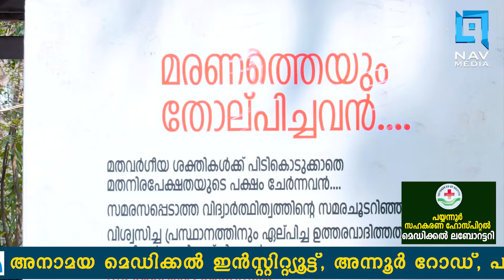ഇത്തവണയും അഫ്സലിനെ ഓർക്കാൻ അവർ മറന്നില്ല.....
എല്ലാ തവണത്തെയും പോലെ സഖാവ് അഫ്സലിന്റെ ഓർമ്മക്കായി ഇത്തവണയും അവർ സ്ഥലമൊരുക്കി.